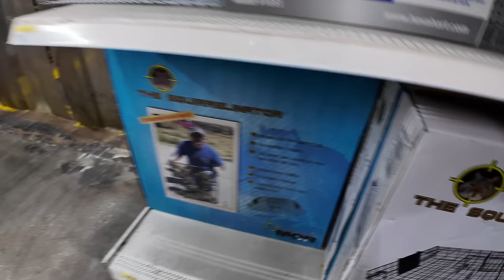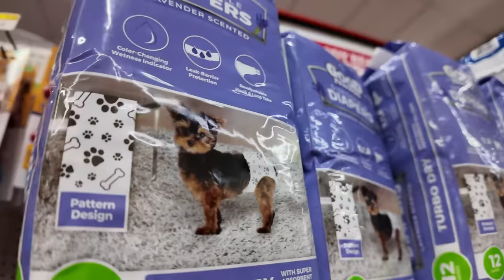I Won't Let This Happen Again